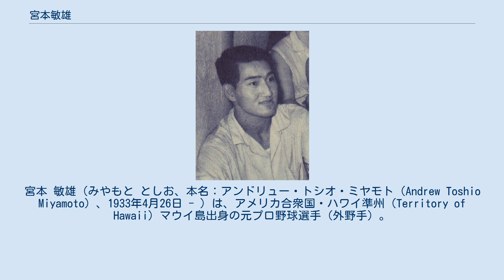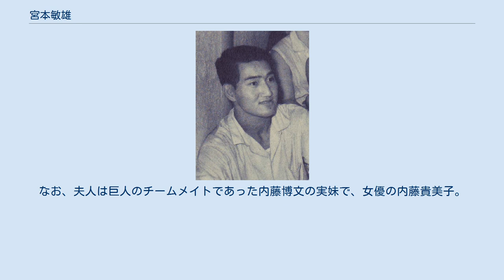宮本敏雄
打点王_(NPB)
宮本 敏雄（みやもと としお、本名：アンドリュー・トシオ・ミヤモト（Andrew Toshio Miyamoto）、1933年4月26日 - ）は、アメリカ合衆国・ハワイ準州（Territory of Hawaii）マウイ島出身の元プロ野球選手（外野手）。
愛称はエンディ宮本。
 ハワイのボールドウィン高校卒業。
ハワイ陸軍選抜チームでは五番打者を務め、メジャーリーグと対戦して本塁打を打ったことが評判となり、1955年5月2日に読売ジャイアンツに入団する。
 1年目から外野の控えとして51試合に出場する。
2年目の1956年には南村侑広に替わって右翼手のレギュラーに定着してクリーンアップを打ち、打率.263（リーグ8位）、19本塁打、69打点を記録し打点王のタイトルを獲得。
翌1957年も打率.259（リーグ9位）、21本塁打、78打点と二年連続で打点王に輝いた。
同年にはリーグ最多の109三振も記録している。
 腰を痛めて1958年以降成績が急激に落ち込み、1959年を除いて毎年2割4分に満たない低打率にあえぐ。
一方で大舞台に強く、オールスターゲームでは1957年の第2戦、1958年の第1戦と最優秀選手を2回獲得。
日本シリーズでも、1961年の日本シリーズではシリーズ首位打者になるとともに、第3戦の逆転タイムリー安打、第4戦の9回裏二死満塁からの逆転サヨナラ安打が評価され、最優秀選手を獲得した。
なお1957年の日本シリーズでも敢闘賞を受賞している。
 1963年1月8日に北川芳男との交換トレードで、高林恒夫とともに国鉄スワローズに移籍。
国鉄では五番打者を務め、打率.252、11本塁打を記録する。
1964年は代打要員となり、1965年に球団の経営権が国鉄からサンケイに譲渡される中での経営立て直し策の結果、町田行彦・土屋正孝とともに退団し、現役を引退した。
引退後はハワイ・ヒッカム空軍基地に勤務し、のち実業家となった。
 大正製薬の栄養ドリンク『リポビタンD』の初代CMキャラクターでもあった（2代目が王貞治）。
 筋肉隆々の体躯と寒い時でも半袖でむき出した丸太ん棒のような腕っ節でバットを力一杯振り回すパワーヒッター。
三振も多かったが、三振しても必要以上に悪びれることなく、笑顔で戻ってくるところがかえって新鮮な魅力となり、その爽やかな笑顔は「百万ドルのエクボ」とも呼ばれ、女性ファンからアイドル的な人気があった。
 巨人在籍当時、『七光会』を結成していた水谷良重・東郷たまみ・朝丘雪路と親交があり、宮本が楽屋を訪ねたり、3人が球場に応援に来ることがあったという。
なお、夫人は巨人のチームメイトであった内藤博文の実妹で、女優の内藤貴美子。